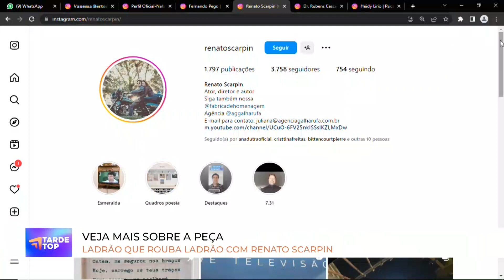TARDE TOP 04 07 23 BL 3